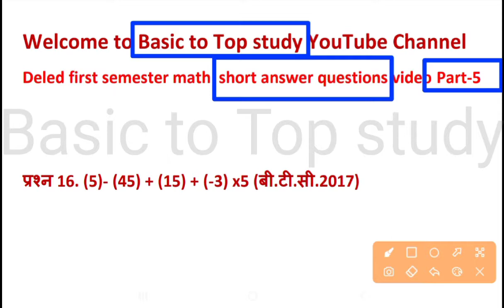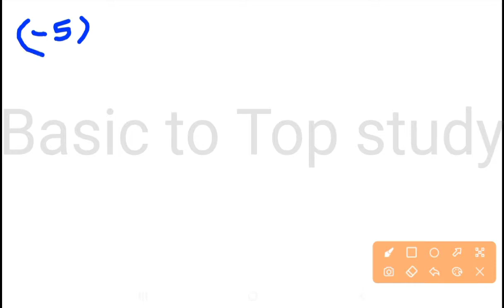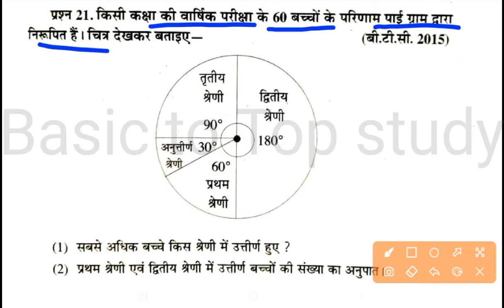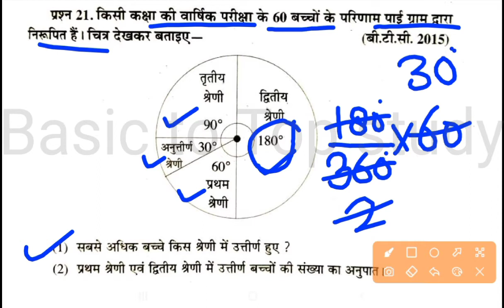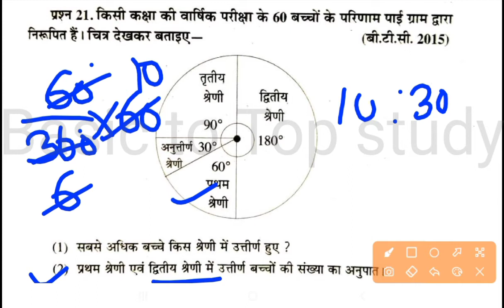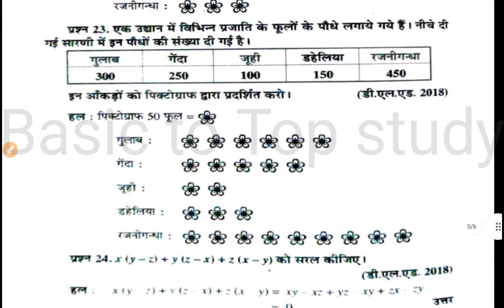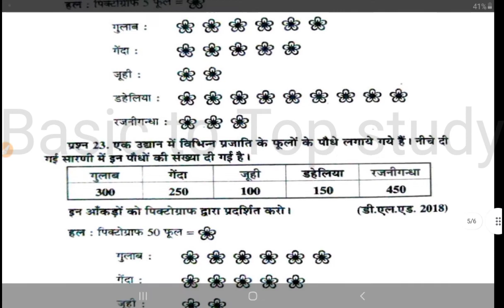deled(btc) first semester math Short Answer Questions v#05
deled first semester math shorts answers questions Video part-5| deled btc first semester math 2022